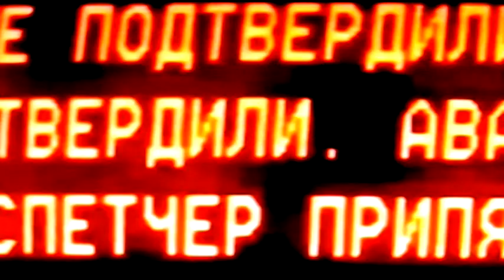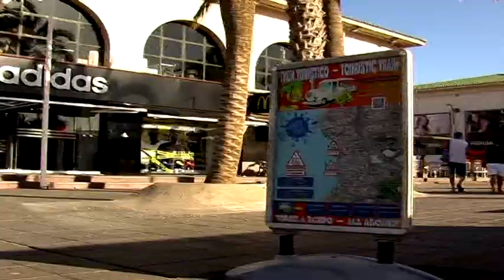CARLI, JONI LAURINEN, ARTTU HAAPALA [projekti nr:o 8]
Carli Broberg, Joni Laurinen, Arttu Haapala